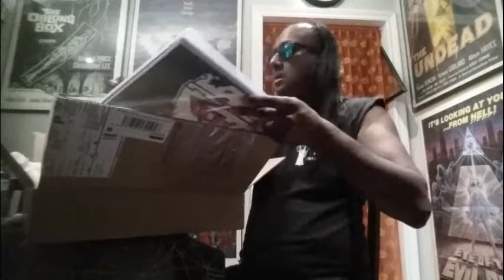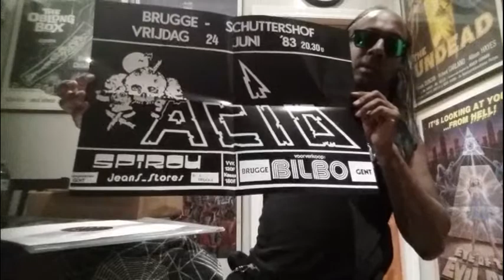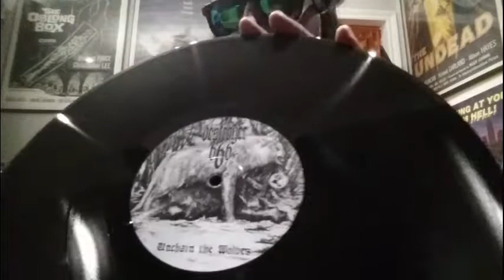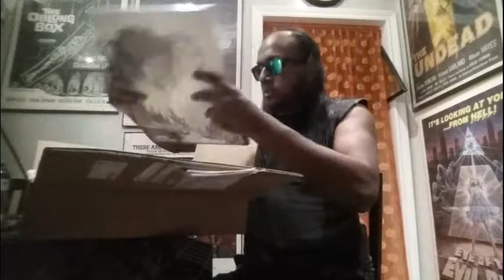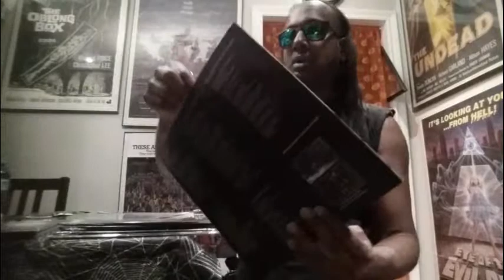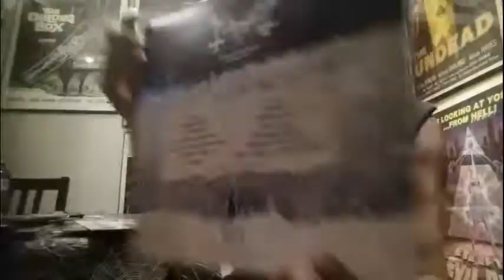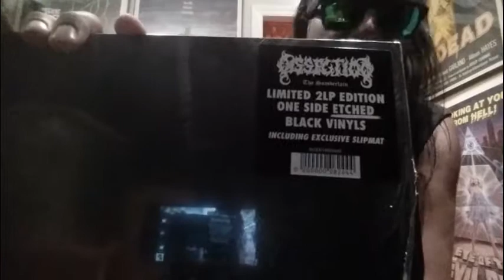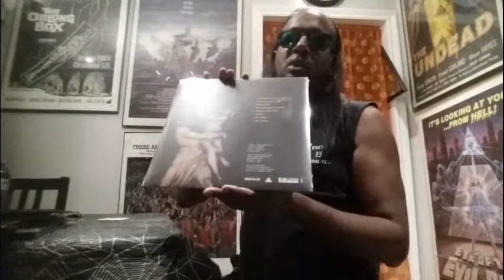NUCLEAR WAR NOW! ~ 2 UNBOXINGS ~ BLACK METAL